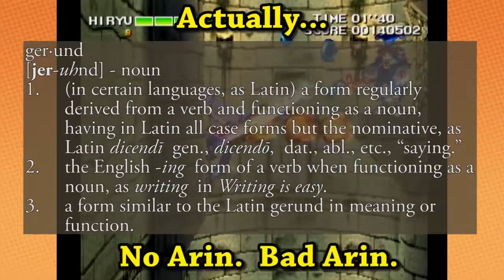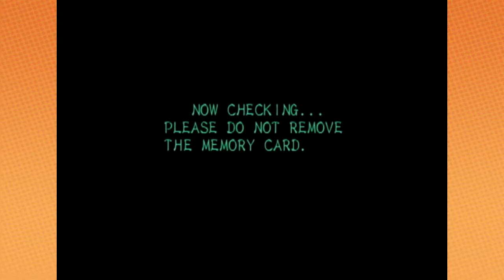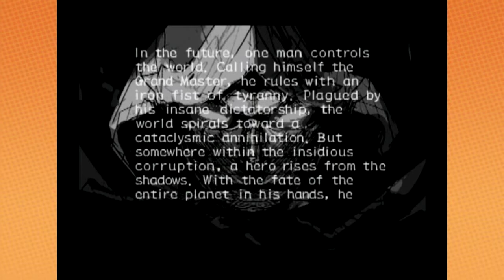Game Grumps - Strider 2 (Complete Series)